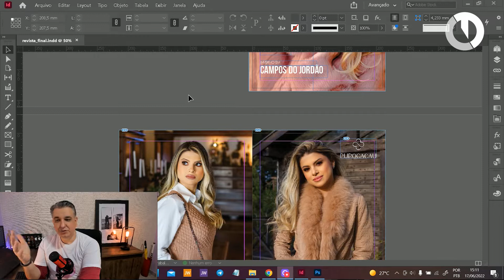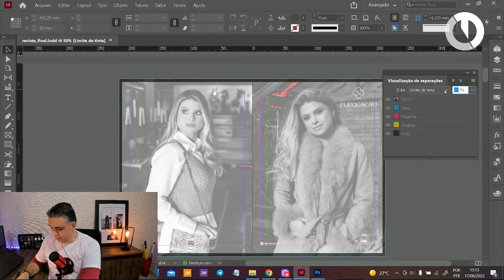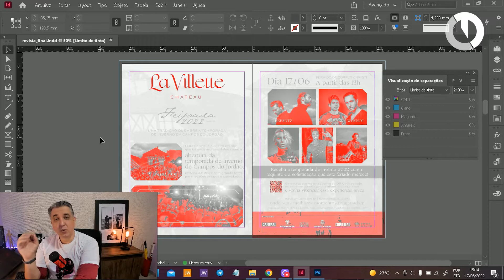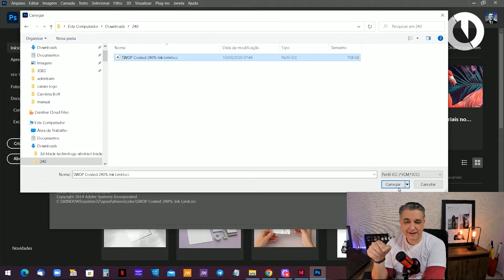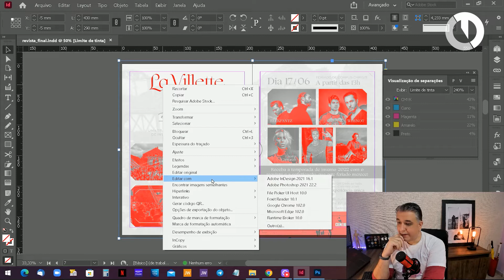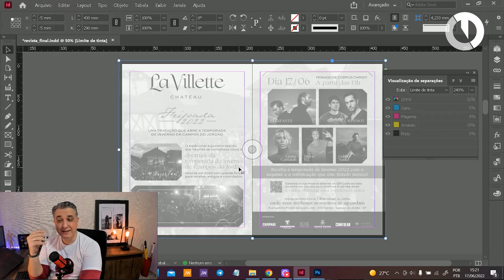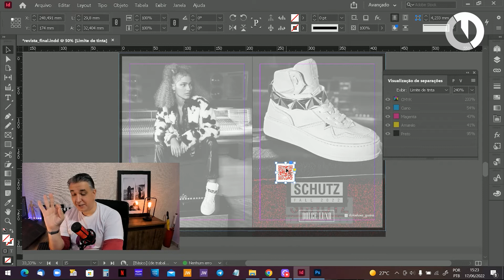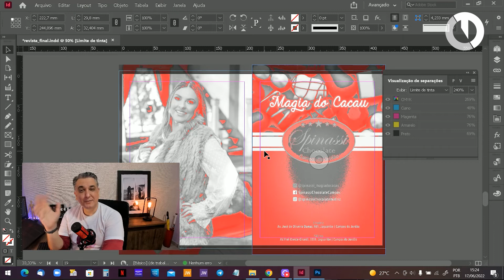Como resolver ink limit 240% ao enviar arquivos para gráfica - Design Gráfico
O erro do limite de tinta pode perturbar muitos designers iniciantes. O excesso de tinta pode causar problemas na impressão e estragar o documento. Assim o ink limit 240% é o padrão que muitas gráficas usam. Neste vídeo mostro como instalar e usar um perfil de tinta do Photoshop, pronto, que vai tornar suas imagens adaptadas ao ink limit 240%. Espero que ajude